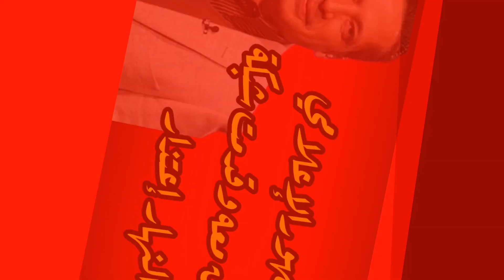بعد إهانة تامر أمين للصعايدة قرار بوقفه عن العمل وإعتزاره جزمتكم علي راسى والصعايدة إعتذارك مرفوض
خرج الإعلامي تامر أمين في فيديو بثته قناة "النهار" التي يعمل بها علي منصاتها علي مواقع التواصل، قدم فيه اعتذار لكل أهالي الصعيد، مؤكدا أنه لم يكن يرمي بحديثه عنهم إلي ماتم فهمه، وأوضح أنه ينتمي للريف ويحترم كل رجاله ونساءه مستخدما جملة: "جزمتكم علي رأسي".
أصل القصة
سبب الأزمة منذ البداية هو الحديث الذي خرج من الإعلامي "تامر أمين" في برنامج "آخر النهار" عبر شاشة قناة "النهار" والذي ذكر فيه أن الرجال في الصعود وجمع كل أهل الصعيد، لاينجبون أولادهم من أجل التعليم والتربية السليمة، وإنما من أجل أن يطلقوهم وهم أطفال في سوق العمل، سواء في المعمار أو صبي ميكانيكي ...، ووصف الطفل الصعيدي ب "الواد بلية"
وتطرق إلي إنجاب البنات أيضا، وقال أن الأب والأم لا يفكروا في تعليمها، وإنما يتم "شحنها" إلي القاهرة أو أي مكان حتي تعمل في البيوت، وفي النهاية تعود كل هذه المبالغ إلي "حجر الأب".
إهانة كبيرة
ماخرج علي لسان الإعلامي تامر أمين هو إهانة كبيرة، فقد صور الأب والأم في الصعيد وكأنهم من تجار البشر، واستخدمها لكلمة "شحن" البنت إلي القاهرة شبهها بأنها "حيوان" يتم نقله أو حتي جماد.

المهين أنه جرد هؤلاء الناس من كل مشاعر الإنسانية، وكأنهم ينجبون من أجل ذلك الغرض، كما أنه أهان الرجل في الصعيد ووصفه كأنه شخص كسول ينم في بيته انتظارا لمبلغ تدره له طفلته، رغم أن الجميع يعلم كم هي جدية الرجل الصعيدي في العمل.
اعتذار غير مقبول
الحديث الذي سردناه خرج من إعلامي كبير، يعرف ماذا يقول، ولا تخرج من لسانه جملة إلا ويعلم أين هي ذاهبة وماذا يقصد بها، لذلك نقول للإعلامي تامر أمين: اعتذارك غير مقبول، ونعلم أن غضبة أهالي الصعيد، وتحرك الأعلي للإعلام ضدك،ربما كان لهما السبب الأكبر في اعتذراك، ولذلك فهو غير مقبول.

لا حديث يعلو فوق أزمة تصريحات الإعلامي تامر أمير، والتي لاقى هجومًا عنيفًا بسببها، واعتبره البعض بإهانة الصعايدة، وجاء رد فعل المجلس الأعلى لتنظيم الإعلام، بوقف البرنامج، لحين استدعائه والتحقيق معه يوم الأحد القادم.
ومن لا يعرف، فإن تامر أمين، من مواليد سبتمبر 1971 وعمره حاليًا ما يقرب من 49 عامًا، وهو حاصل على ليسانس ألسن قسم لغة إنجليزية وأسبانية عام 1996.
ويعتبر تامر أمين من عائلة إعلامية، حيث أنه ابن الإعلامي المعروف أمين بسيوني وأخ للإعلامي علاء بسيوني مقدم البرامج الدينية، وعندما تزوج اختار زميلته الإعلامية.
وكان تامر أمين يعمل في البداية قبل دخوله الإعلام في مجال السياحة، وبدء مشواره في قناة النيل للأخبار كمذيع نشرات أخبارية ومقدم برامج من أهمها برنامج الحدود الملتهبة، برنامج ترمومتر، برنامج صناع التاريخ، برنامج النيل يعانق والبعد الأخر وبرنامج بالبنط الصغير، وقدم بعدها للعديد من البرامج أشرها "البيت بيتك" مع الإعلامي الكبير محمود سعد.
أما زوجة الإعلامي تامر أمين، هي الإعلامية المعتزلة شيرين الشنيطي، والتي ارتدت الحجاب بعد زواجها منه، وأنجبت له ابنتيها ملك ونور، وقد ظهر تامر أمين في برنامج "أبلة فاهيتا" مع إبنته الكبرى في أول ظهور إعلامي لها.